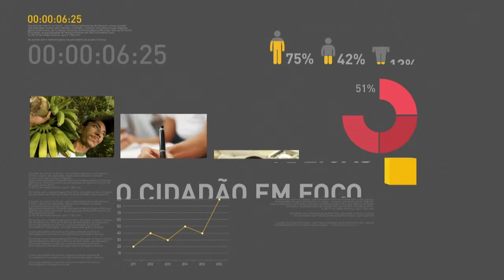BOLETIM REPÓRTER NBR 17h - 1° de dezembro de 2017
REPÓRTER NBR 17h - 1°.12.17: 150 milhões de reais vão ser investidos em desenvolvimento de pesquisas inovadoras na saúde. E ainda: foi lançado pela Justiça Eleitoral o E-título, um documento digital que substitui o título eleitoral.